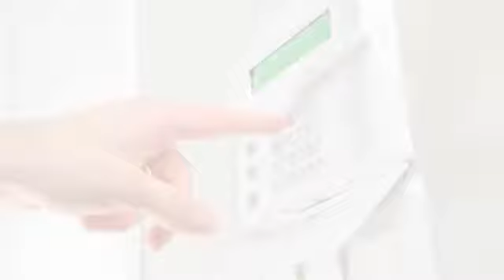George Alarm Springfield IL 62703